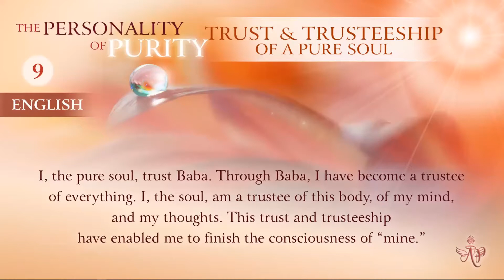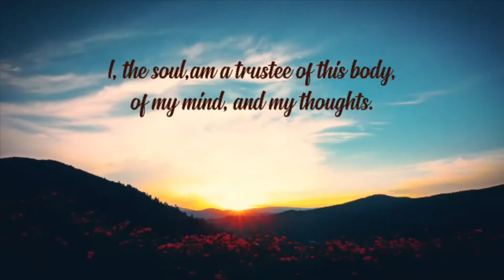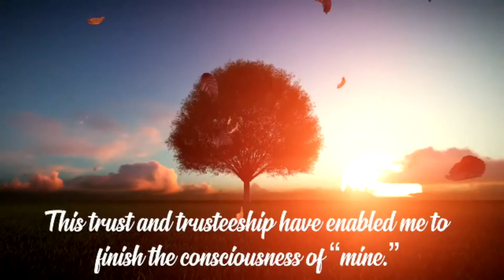(Hindi) Mohini Didi - Trust & Trusteeship of a Pure Soul #8